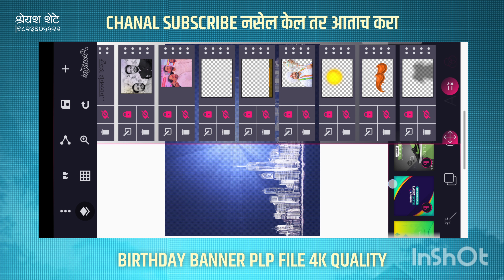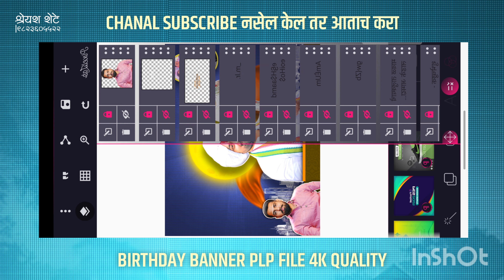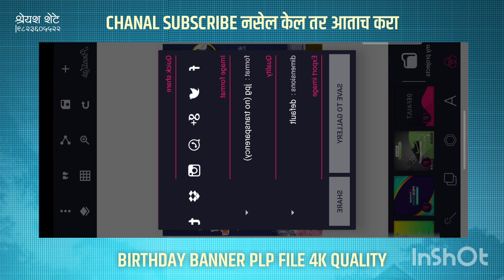birthday banner plp file 4k Quality 😱